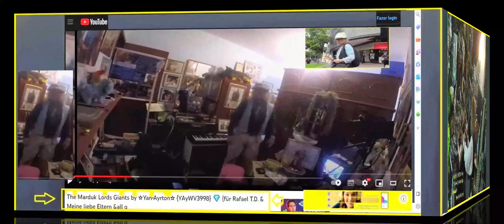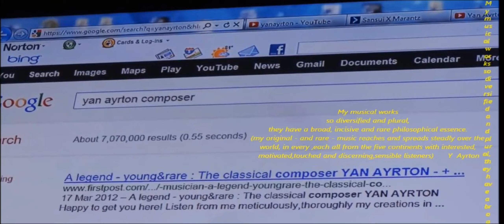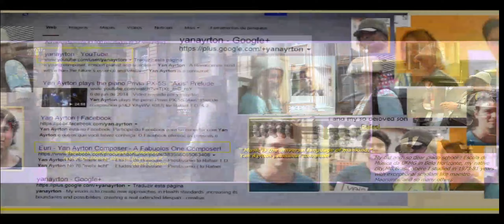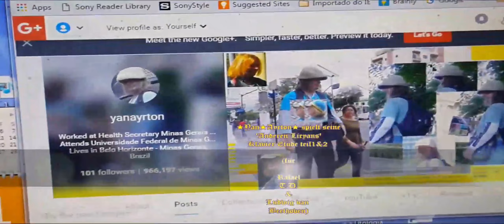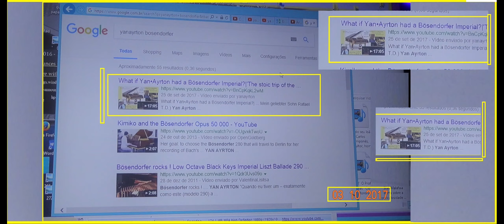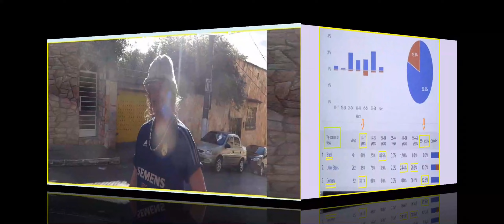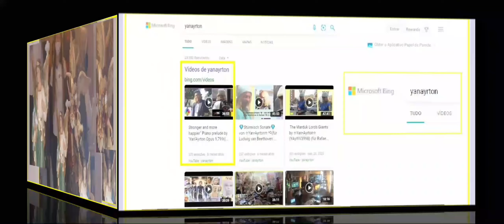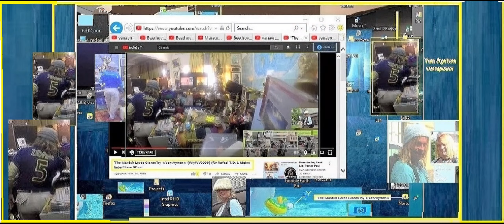☆Yan•Ayrton☆ ᴴᴰ ''💎Vortex X Kurz Original'💎AY&RA 18 3 (mit 21 9 Verhältnis)(Zu Gott & auch zu meinen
💎 ☆Yan•Ayrton☆  ᴴᴰ  Vortex X Kurz Original  AY&RA 18 3   mit 21 9 Verhältnis (Zu Gott und auch zu meinen lieben Eltern  und zu meinem geliebten Sohn Rafael T.D.)    21x9 !!!   [1]  999
                                                   1 ― Yan ☆ Ayrton , ein junge Komponist